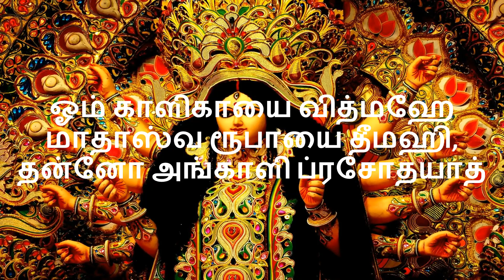நீங்கள் எதையும் அடையலாம் காளியின் இந்த காயத்ரி மந்திரத்தை சொன்னால்